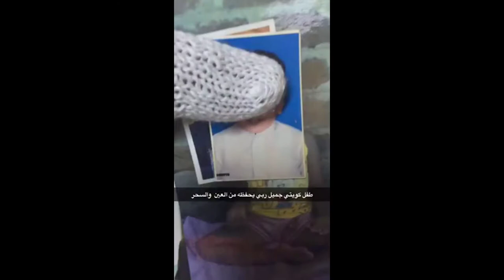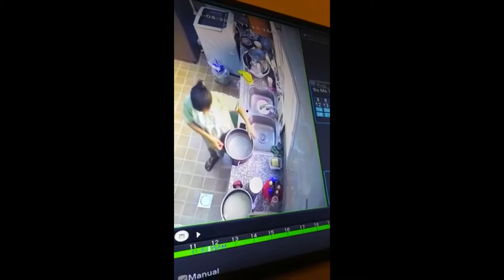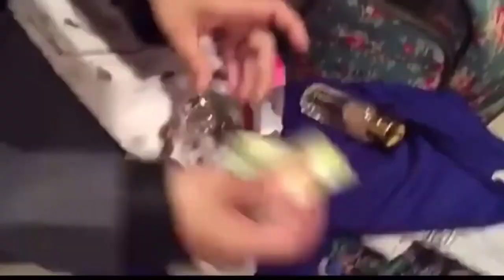اخطر الخادمات خادمة تحذر الكفيلة من السحر عبر صور الواتس وخادمة تسحر اكثر من 500 شخص عبر الصور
شكرا للمشاهدة
ارجو الاشتراك
اخطر الخادمات خادمة تحذر الكفيلة من السحر عبر صور الواتس وخادمة تسحر اكثر من 500 شخص وخادمة تعترف بوضع حبوب منوم ومخدر للاطفاء والكفيلات في العصائر  وخادمة تبصق في الطعام وخادمة تدهس الاكل برجولها وتسوية بالحمام وخادمة اثناء تفتيشها شوف ايش طلعتة منها المفتشة لن تتوقع ما وجد معها